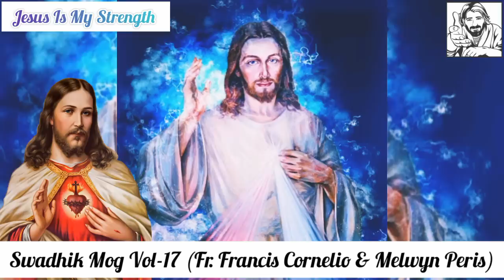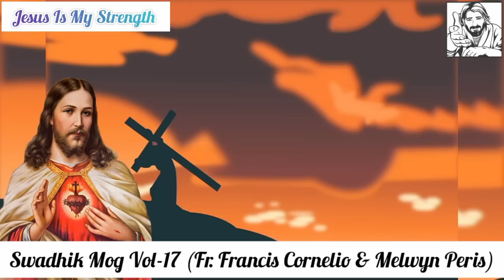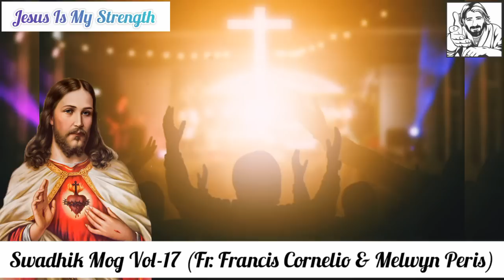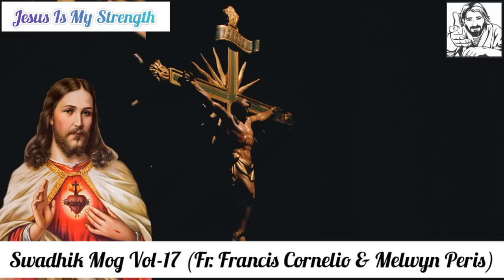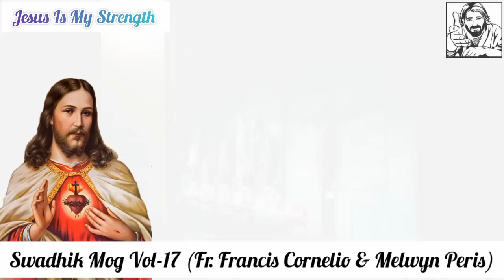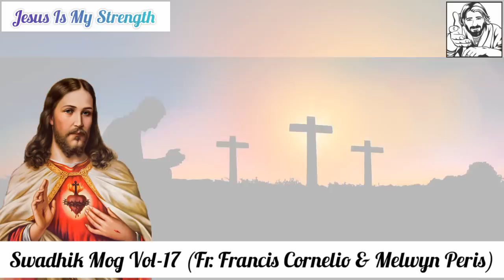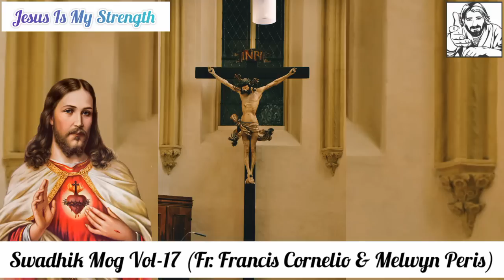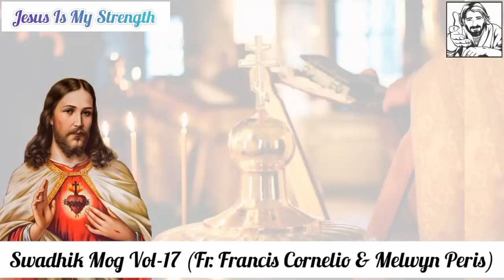Swadhik Mog (Fr. Francis Cornelio & Melwyn Peris) Liturgical Hymns (ಕೊಂಕ್ಣಿ ಭಕ್ತಿಕ್ ಗಿತಾಂ)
Konkani Liturgical Hymns ||ಕೊಂಕ್ಣಿ ಭಕ್ತಿಕ್ ಗಿತಾಂ||

Note - Credits are given in the end of the video.